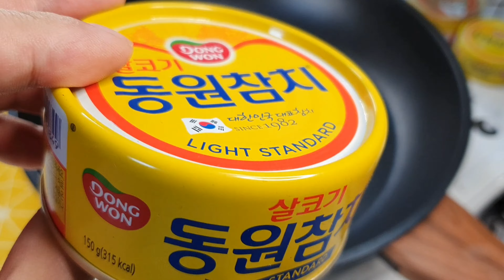초간단 참치마요 굴소스 볶음밥 만들기 / 맛있는 자취요리 가성비 레시피 - 모먹찌